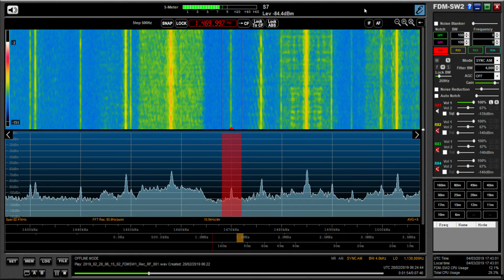MW DX: Radio Capital 1470 kHz Lima, Peru, copied in Oxford UK #1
Hi there, I keep hearing this station and it's quite a thrill. I have two recordings and I can't decide which one is clearest, so I'm uploading both lol. South America to Oxford on medium wave is never going to get old!!

Recorded in Oxford UK on 28/02/19 at 06:22 hrs UTC using an Elad FDM DUO, Bonito NTi GI300 galvanic isolator and Wellbrook ALA1530 magnetic loop antenna, outdoors.